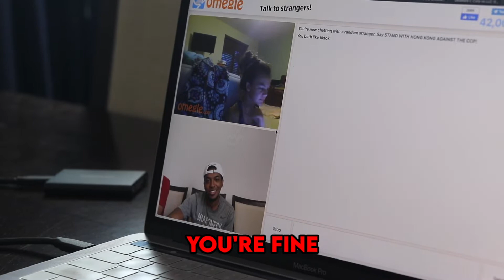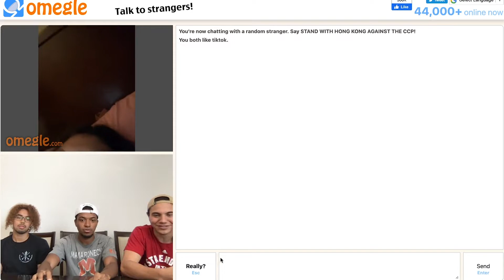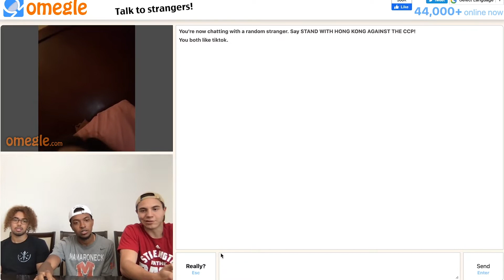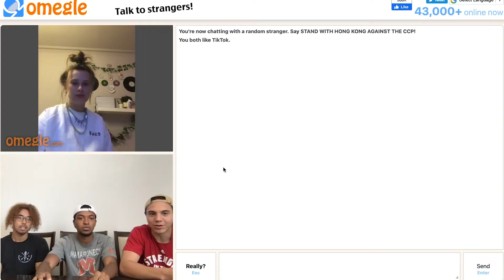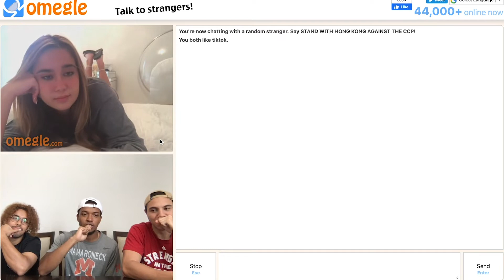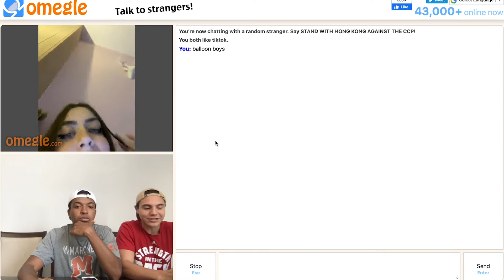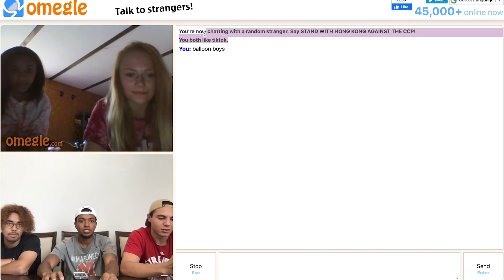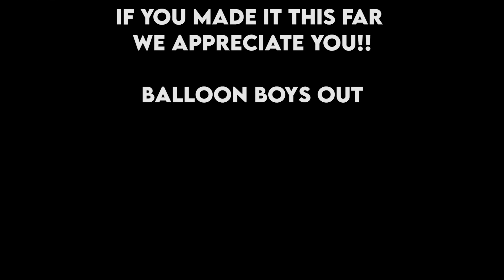Learning British Slang (Omegle)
In this video we decided to get back on Omegle and meet some new people. We ended up meeting people from all over the world and one girl from the UK taught us some new words.

We appreciate all the support and love, it truly goes a long way. Spread a smile today!!